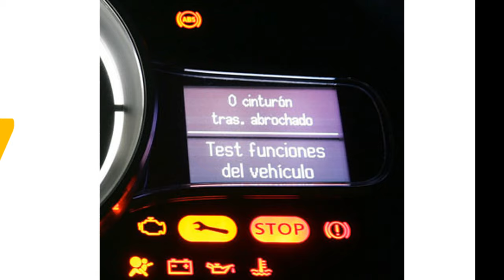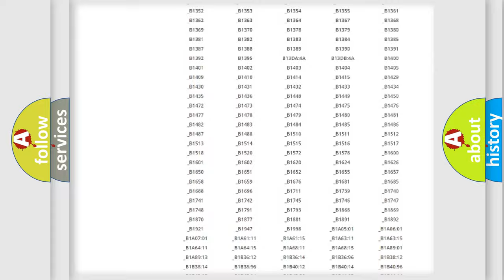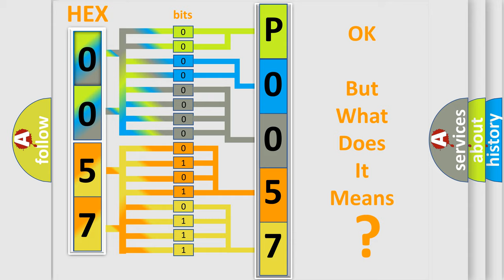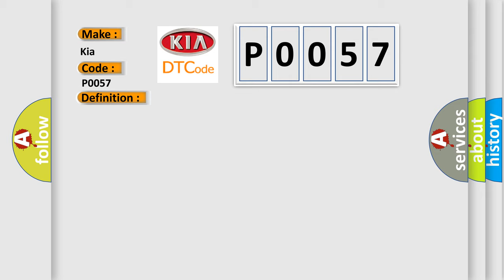DTC KIA P0057 Short Explanation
Contents:
0:21 Basic DTC analysis according to OBD2 protocol standard.
1:48 Insight into programming
2:58 A diagnostically understandable description of the Diagnostic Trouble Code
3:05 Basic error definition

Make:
Kia
Code:
P0057
Definition:
CAN (TCU) Data Abnormal
Description:
Malfunction of CAN communication.